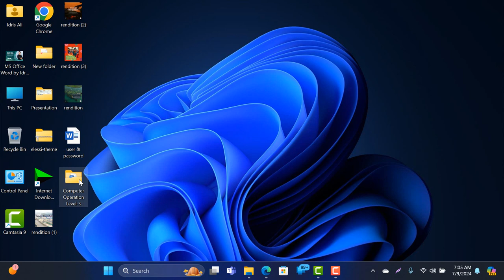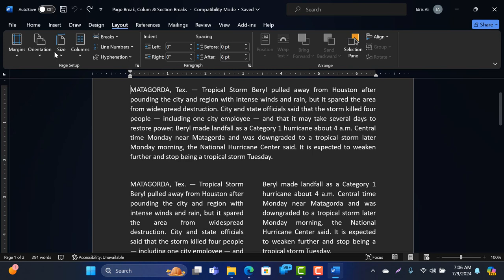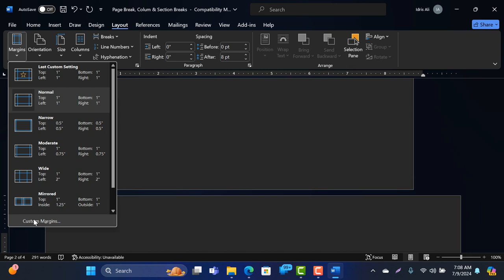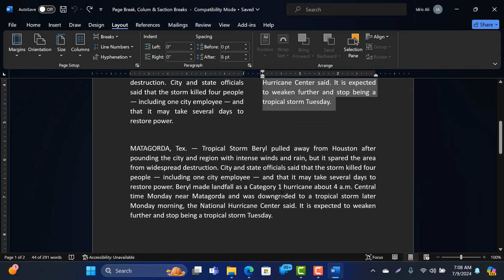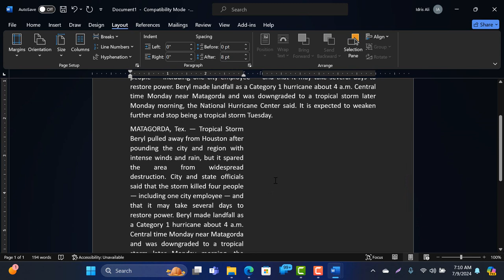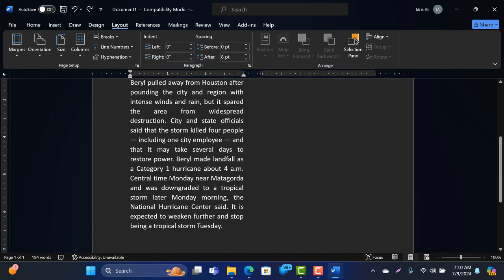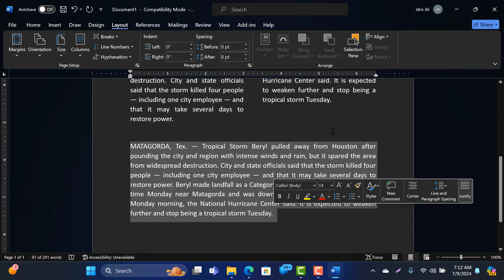How to Page, Column & Section Breaks | Creative Academy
Welcome to Creative Academy! In this tutorial, we will explore how to effectively use page breaks, column breaks, and section breaks in Microsoft Word. Understanding these breaks is essential for formatting your documents professionally and efficiently.

Timestamps:
0:00 Introduction
0:45 What are Page Breaks?
1:30 Inserting Page Breaks
2:15 Using Column Breaks
3:00 Implementing Section Breaks
4:00 Formatting Tips and Tricks
5:00 Conclusion

Whether you're working on a school project, crafting a resume, or preparing a report, mastering these breaks will streamline your document layout and enhance its readability.

Welcome to Creative Academy, where imagination meets skill, and artistry takes center stage! 🎨✨

Our channel is a vibrant community dedicated to unlocking your creative potential and nurturing your passion for design, art, and innovation. Whether you're an aspiring artist, a seasoned crafter, or someone looking to explore the world of creativity, you've found your creative home.

🖌️ Master Your Craft: Join us as we delve into the intricacies of various artistic disciplines. From painting and drawing to sculpture and digital design, we provide in-depth tutorials, tips, and techniques to help you master your chosen craft.

✨ Innovate and Create: Creative Academy is a playground for innovation. Discover fresh ideas, explore unconventional methods, and learn how to infuse your unique style into every creation. Let your creativity flow and take your projects to new heights.

🔍 Design Exploration: Dive deep into the world of design. We explore different design principles, showcase inspiring projects, and guide you through the process of turning your concepts into visually stunning realities. Design isn't just what you see – it's about how you see it.

👩‍🎨 Community & Collaboration: Creative Academy is more than just a channel; it's a supportive community of like-minded individuals. Connect with fellow creators, share your work, and be inspired by the diverse array of talent within our community. Collaborate on projects, exchange ideas, and grow together.

🌟 Inspiration Unleashed: Get ready to be inspired! We share stories of renowned artists, discuss the latest trends in the creative world, and provide a constant stream of motivation to fuel your artistic journey. Because your creative spark deserves to be ignited.

Whether you're here to enhance your skills, seek inspiration, or simply enjoy the beauty of creativity, Creative Academy is your go-to destination. 🚀🎨✨